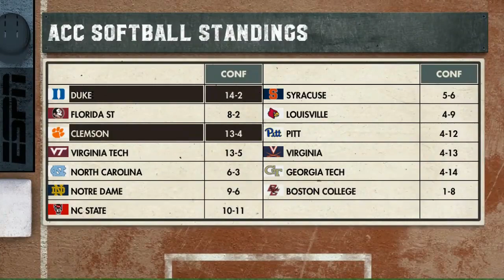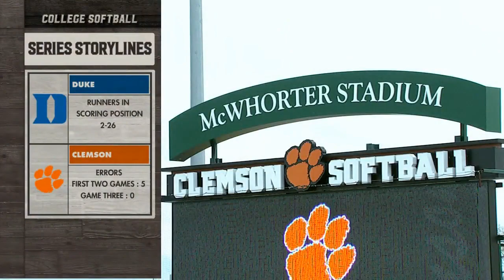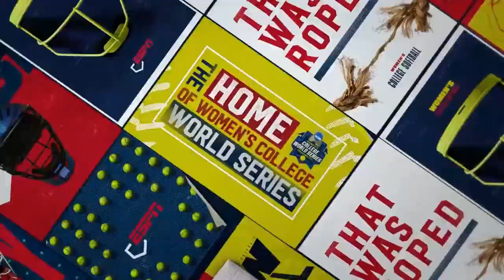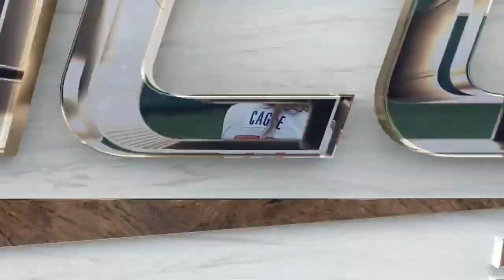2021 College Softball: (#12) Duke vs. (#21) Clemson (Full Game)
McWhorter Stadium
Clemson, SC